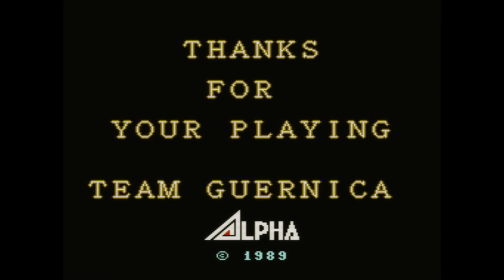[오락실 게임] 갱 워즈(1989)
어린시절 오락실에서 즐겨하던 게임을 마누라랑